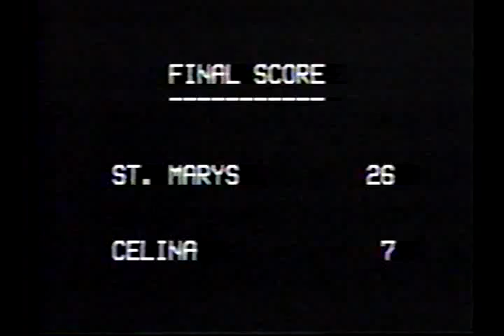St Marys vs Celina 1975 Ohio (1 of 1)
GloryYears.com Presents - St Marys vs Celina 1975 Ohio  (1 of 1)-v8196